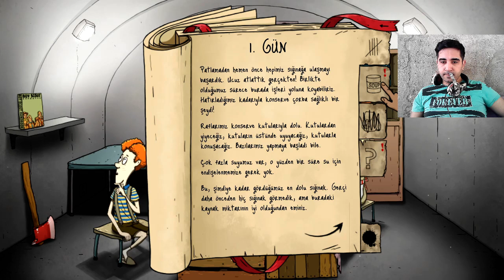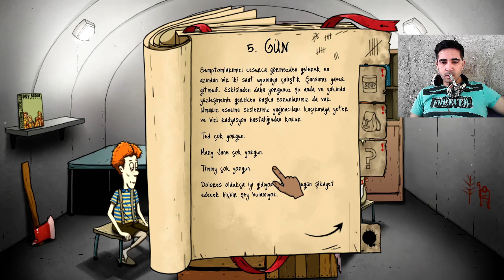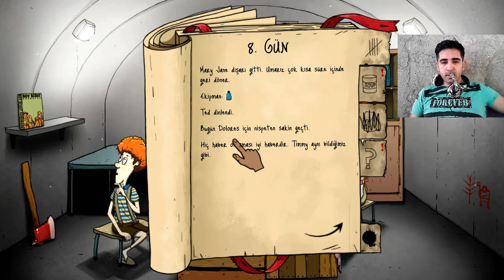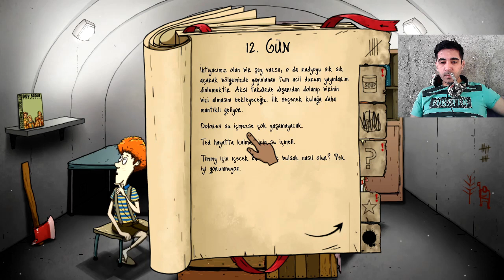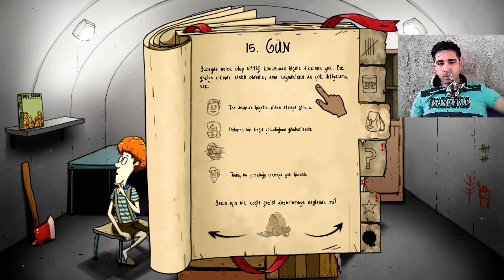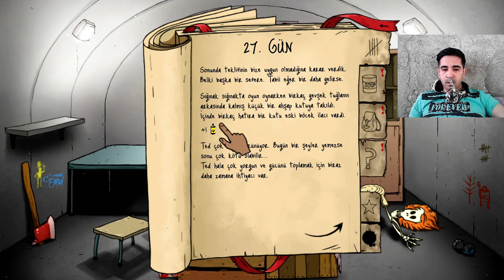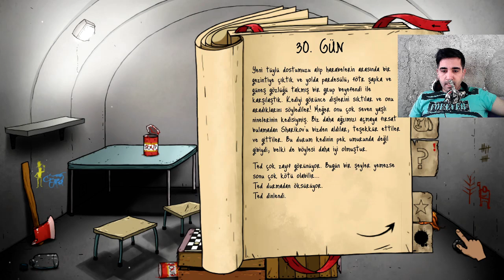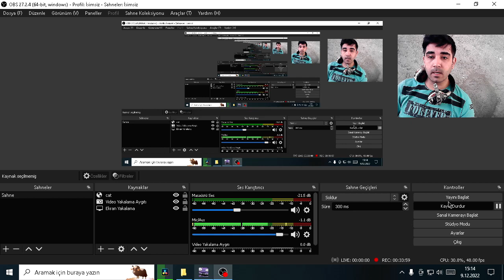ATOM BOMBASI ATTILAR OCAĞIMA İNCİR AĞACI DİKTİLER - 60 Seconds! Atomic Adventure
60Seconds!AtomicAdventure

TWİTCH ADIM : muryybey
hepinizi beklerim ve desteklerinizi eksik etmeyin efenim saygılar ve sevgiler... HER AKŞAM YAYINDAYIZ SENDE GEL

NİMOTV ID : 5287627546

YOUTUBE : FF MURYY VE SEVGİLER MİLLET BÜGÜN RESİDENT EVİL 7 BİOHAZARD SERİMİZİN 1 Cİ VE İLK BÖLÜMÜ İLE SİZLERLEYİM VİDEODA DA DEDİĞİM GİBİ TÜM RESİDENT EVİL SERİLERİ ZAMANLA GELECEKTİR...